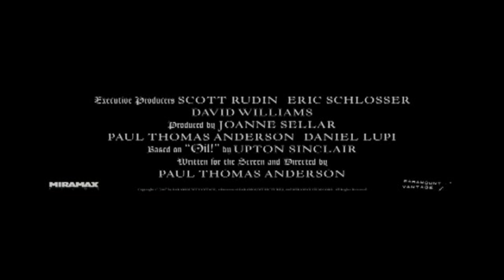There Will Be Blood - 2007 Trailer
Category/Genre: Drama

Plot/Description of the movie: The intersecting life stories of Daniel Plainview and Eli Sunday in early twentieth century California is presented. Miner turn oilman Daniel Plainview is a driven man who will do whatever it takes to achieve his goals. He works hard but he also takes advantage of those around him at their expense if need be. His business partner is his son H.W., who in reality he "acquired" when H.W.'s biological single father, who worked on one of Daniel's rigs, got killed in a workplace accident. Daniel is deeply protective of H.W. if only for what H.W. brings to the partnership. Eli Sunday is one in a pair of twins, whose family farm Daniel purchases for the major oil deposit located on it. Eli, the local preacher and a self-proclaimed faith healer, wants the money from the sale of the property to finance his own church. The lives of the two competitive men often clash as Daniel pumps oil off the property and tries to acquire all the surrounding land at bargain prices to be able to build a ...

Star/Cast: Daniel Day-Lewis,Paul Dano,Ciarán Hinds

Director: Paul Thomas Anderson

Writer: Paul Thomas Anderson

Almiramd Bookmark: F2 (Strongly Recommended for Family)

Unforgettable/Top Rated: Won 2 Oscars.

Released on:

Runtime: Drama